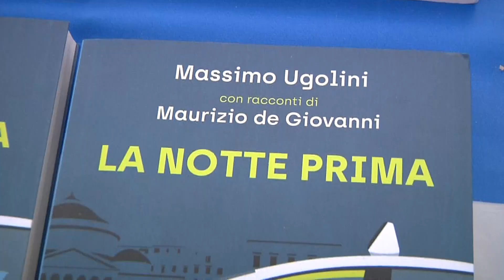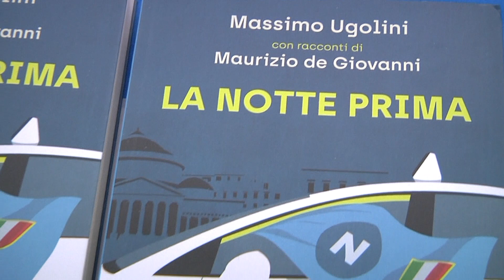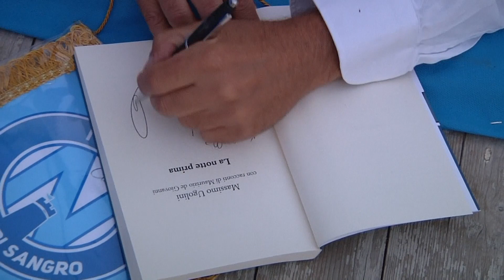Festa in Piazza Plebiscito a Castel di Sangro, Massimo Ugolini presenta "La notte prima"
Grande festa domenica 30 Luglio 2023 a Castel di Sangro nel salotto cittadino, tinto d’azzurro per celebrare l’arrivo del ritiro del club campione d’Italia SSC Napoli.

L’amministrazione comunale insieme al Club Napoli Castel di Sangro ha organizzato in Piazza Plebiscito una serata iniziata alle ore 19.30 all’insegna di sport, cultura ed enogastronomia con spettacolo e tanto divertimento.

Ospite della kermesse Massimo Ugolini, giornalista professionista del canale tv Sky dal 2003 esperto di Calciomercato, Serie A e del Napoli Calcio.

Ugolini ha presentato il suo libro “La notte prima” (con racconti di Maurizio de Giovanni), edito da Cairo, con gli interventi della consigliera comunale Anna Rita Cimini, il direttore del Museo Civico Aufidenate Arch. Mario Rainaldi e il Sen. Nazario Pagano, mediati dalla giornalista Sonia Paglia.

Ugolini, accolto dal caloroso applauso dei cittadini e dei tifosi del SSC Napoli, ha raccontato della “notte” che precede la conquista del terzo scudetto, tanto attesa per trentatré anni attraverso un viaggio che s’immerge nella descrizione della città partenopea e dei giocatori campioni della squadra.

Il libro è una chiave significativa per comprendere quello che è il rapporto simbiotico, viscerale tra i tifosi e la squadra e che non si riscontra in nessuna città europea. Perché il Napoli è passione.

La serata è proseguita con la degustazione all’interno degli stands enogastronomici e il dj set con il risultato di un grande successo di pubblico.

Mariangela Amadio